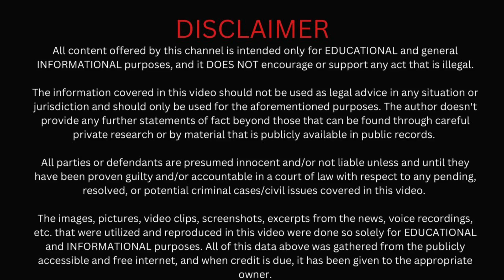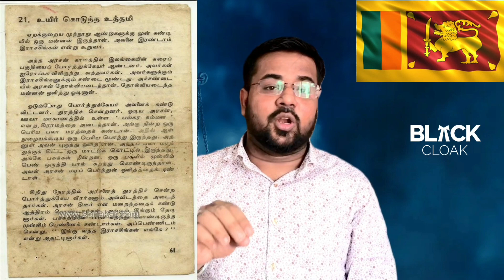முஸ்லிம்கள் வந்தேறி குடிகள் அல்ல ; மரக்கலயர்கள் அல்ல | 76th Independence Day | Srilankan Muslims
Independence Day of Srilanka